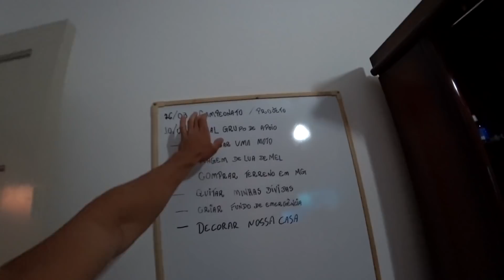SHAPE ATUAL SEM CARBOIDRATO! *faltam 3 dias*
Salve rapaziada, finalmente começamos a contagem regressiva, pois a partir de hoje faltam 3 dias para o jhow jhow competir, e nesse vídeo eu vou mostrar o shape atual sem carboidrato, pois hoje eu já comecei o carb-up (vocês vão ver no vídeo de amanhã)

MEU INSTAGRAM: @maxuelvaz